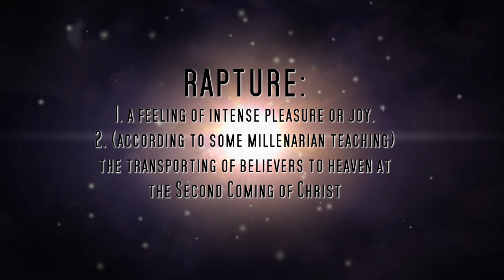KANEH MOVIE Rapture@420 Religious Freedom Trailer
A potumentary with comedic puppets and the true nature of cannabis as a commodity of trade that spawned agricultural cannabis communities that became modern religions while illustrating the biblical history of KANEH BOSEM as a artifact of religious freedom.

REVJC